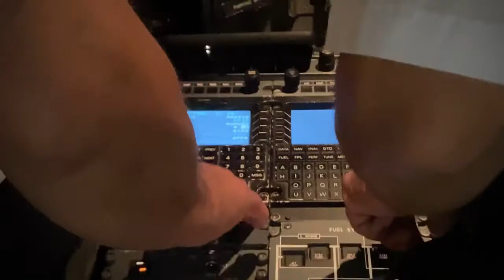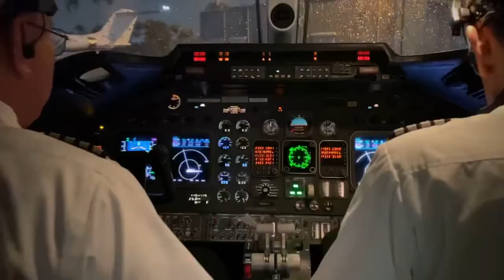A little behind the scenes of today’s shoot at Opa-Locka airport in Miami for Bez Granitz